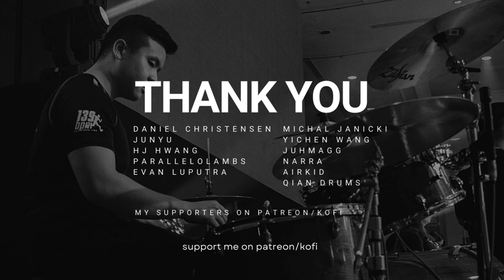Apothecary Diaries| Ryokuoushoku Shakai| Hana ni Natte (Be a Flower)| DRUMS ONLY| Raymond Goh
0:00 - 0:07 Intro Video
0:08 - 0:22 Section A - Intro
0:23 - 0:42 Section B - Verse 1
0:43 - 1:07 Section C - Pre-Chorus
1:08 - 1:27 Section D - Chorus
1:28 - 1:55 Section E - Verse 2
1:56 - 2:17 Section F - Bridge
2:10 - 2:44  Section G - Pre-Chorus
2:45 - 3:13 Section H - Chorus
3:14 - 3:35 Section I - Outro